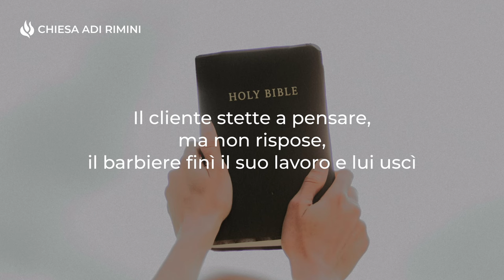"Dio è vicino a chi lo cerca" - Meditazione Isaia 55:6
"Cercate il Signore mentre lo si può trovare; invocatelo mentre è vicino" (Isaia 55:6)

DIO È VICINO A CHI LO CERCA

Un cliente andò dal barbiere per tagliarsi barba e capelli. Come sempre parlavano del più e del meno, senza mai toccare il problema della salvezza. Finalmente quel giorno se ne presentò l'occasione. Il barbiere cominciò a dire che se Dio esistesse veramente, non ci sarebbero né sofferenza né dolore. Il cliente stette a pensare, ma non rispose, il barbiere finì il suo lavoro e lui uscì. Appena pochi passi dal negozio vide per strada un uomo con capelli e barba lunghi. Allora il cliente rientrò nel negozio del barbiere insieme all'uomo dall'aspetto trasandato, dicendo che i barbieri non esistono. Il barbiere rimase sorpreso e rispose che questo accade perché le persone non vanno da lui. A quel punto, il cliente spiegò che il mondo è pieno di dolore e sofferenza perché le persone non vanno dal Signore e non lo cercano. Dio esiste. La Bibbia afferma che Egli si lascerà trovare da coloro che lo cercano con tutto il cuore. Questo è il tempo di cercare il Signore, ricevi il Suo perdono e accettalo oggi come tuo personale Salvatore!